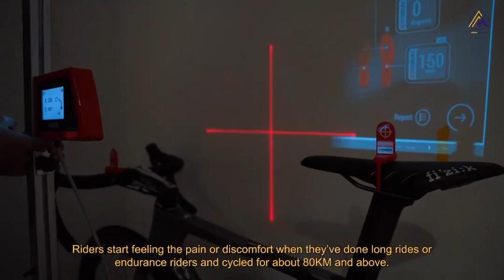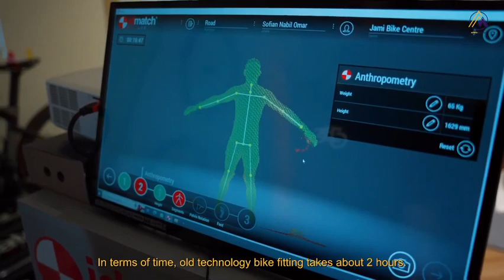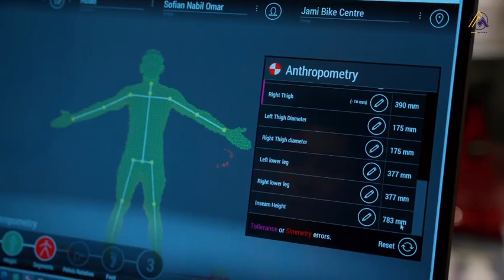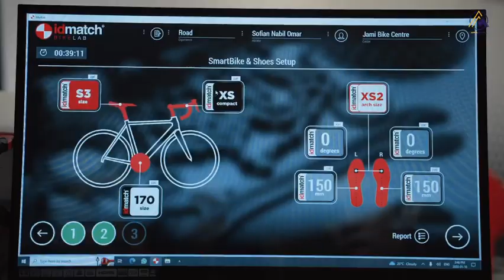The Best Bike Fitting with Nabilly at Jami Bike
Bike Fitting IdMatch Bike Lab bersama Nabilly yang dikenali dan mempunyai pengalaman sebagai Perlumba Kebangsaan Malaysia, Terengganu Darul Iman, Malaysia National Team , NSC MYCRON TEAM 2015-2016, FORCA AMSKINS RACING TEAM 2018.